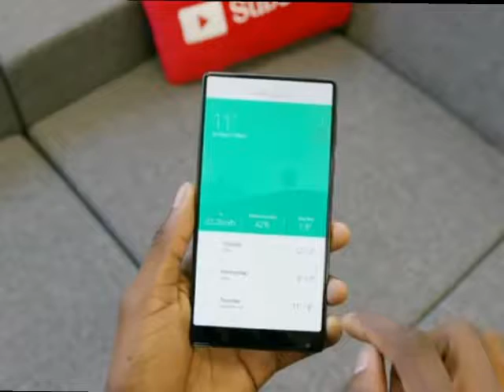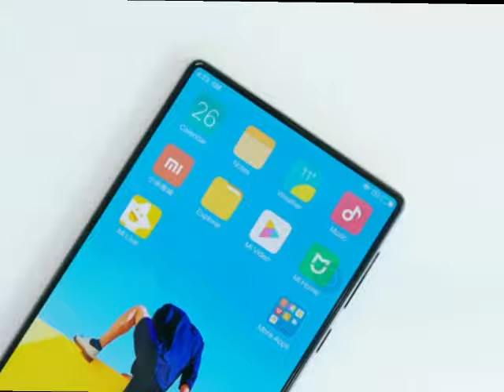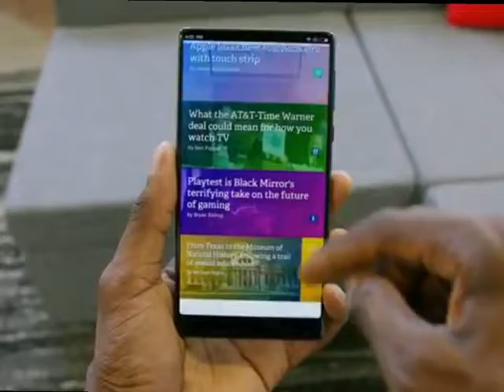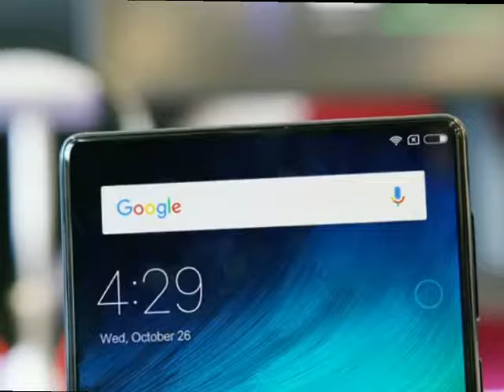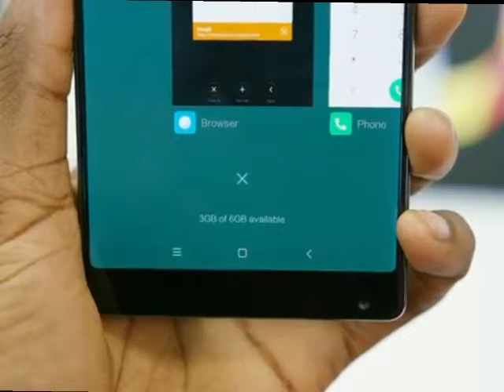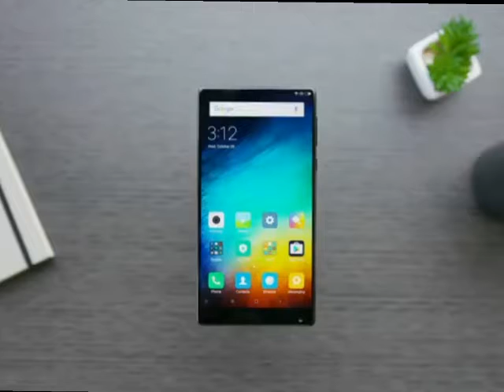The Bezel-less Smartphone Xiaomi Mi Mix!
Bezel less beauty by MI